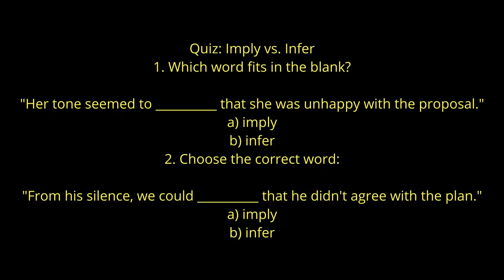Imply vs. Infer: Don’t Get These Common Words Mixed Up!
Are you confusing imply with infer? 🤔 Let’s clear it up!
In this video, we’ll dive into the key difference between imply and infer so you can use them confidently in your conversations and writing. Discover how imply means to suggest or hint at something indirectly, while infer means to draw a conclusion from information given. This lesson includes easy-to-remember examples to help you avoid this common mistake!

What’s Covered:
The definitions of imply and infer
How to use each word correctly in sentences
Simple examples to make remembering easy
Stay until the end for a quick quiz to test your understanding! 🎓